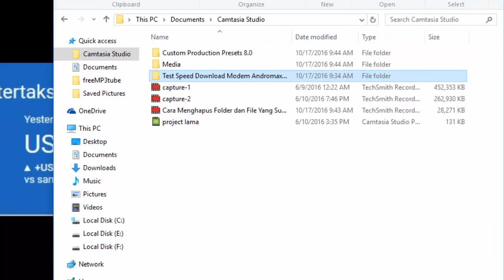Cara Menghapus Folder dan File Yang Sulit Dihapus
Cara Menghapus Folder dan File Yang Sulit Dihapus di komputer. Cara menghapus file dan folder yang tidak dapat dihapus kali ini menggunakan sebuah aplikasi unlocker, silahkan cari sedot dan instal terlebih dahulu.